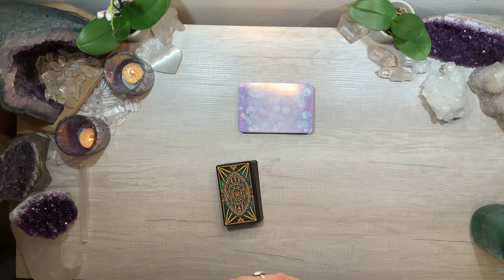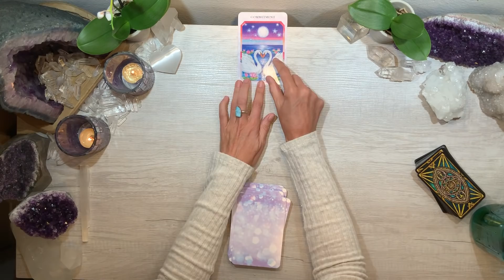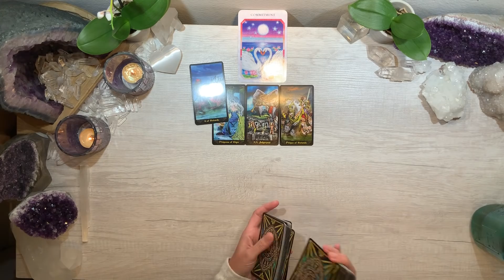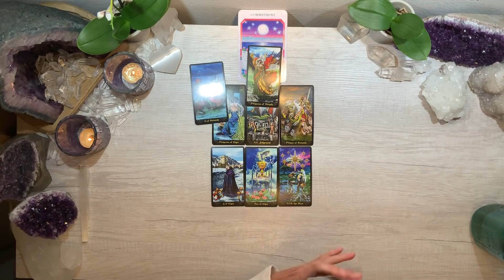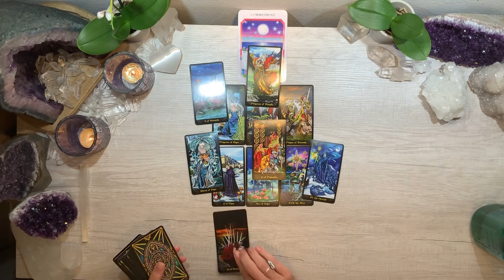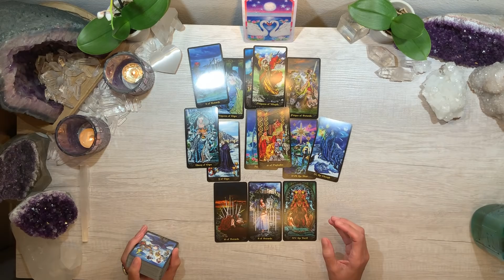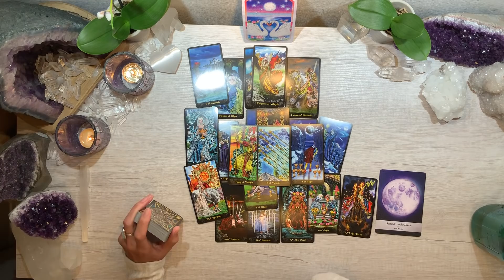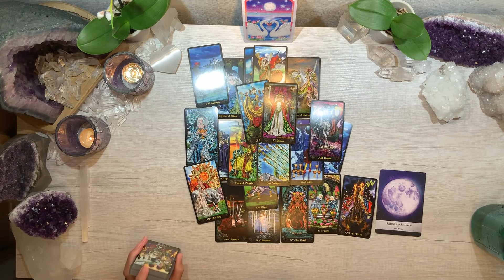🖼 VIRGO 🖼 12/12 PORTAL~ Your commitment to love yourself transcends illusion & brings in new love!